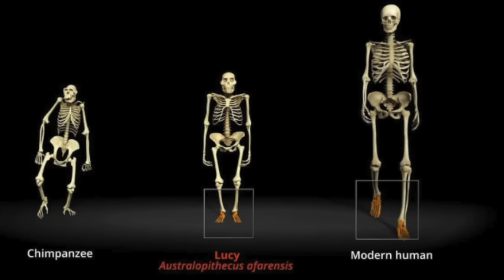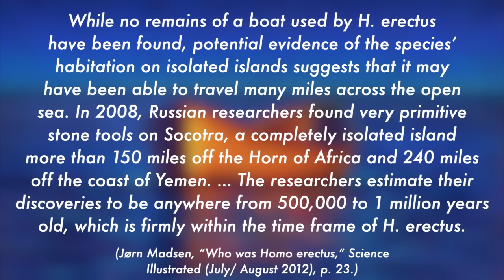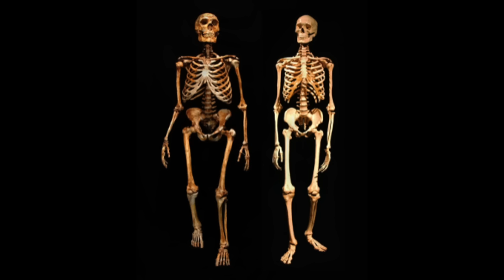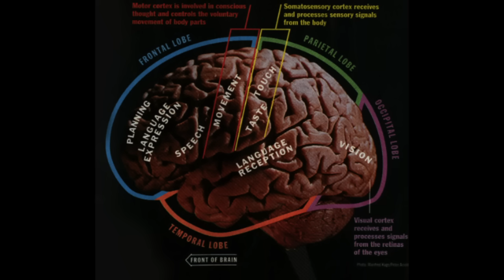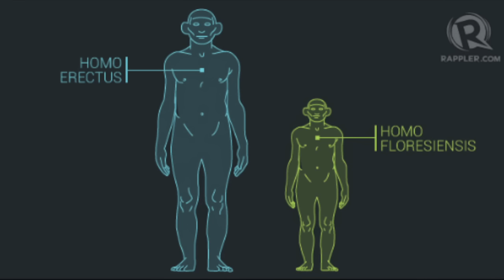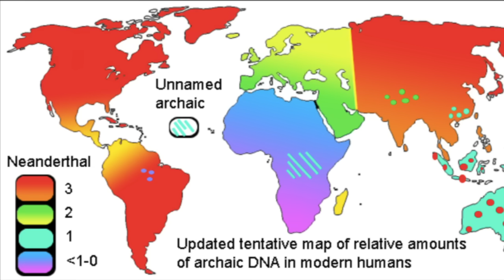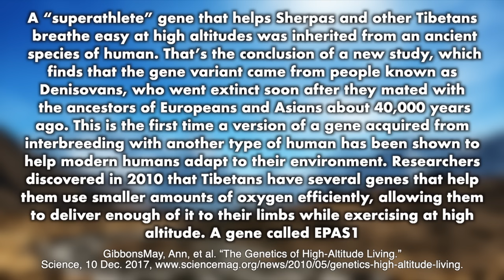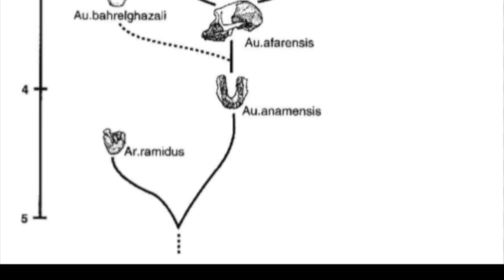Human Origins - Documentary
Music I used:
(May not post it here just comment and tell me!)